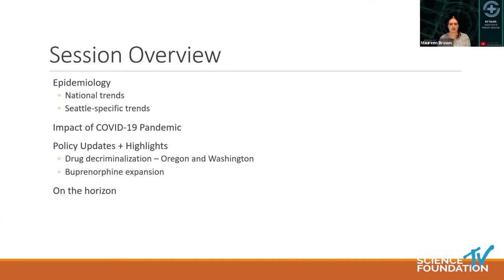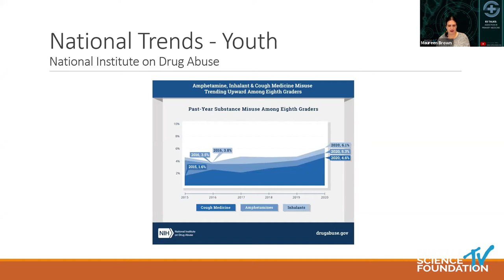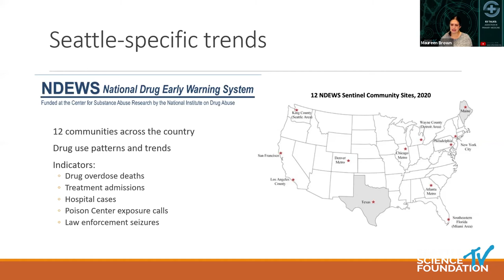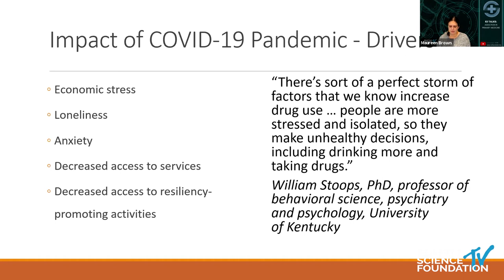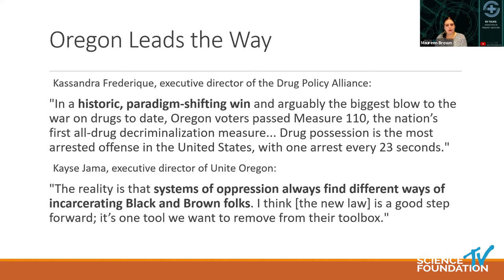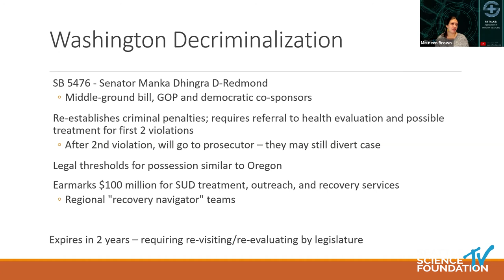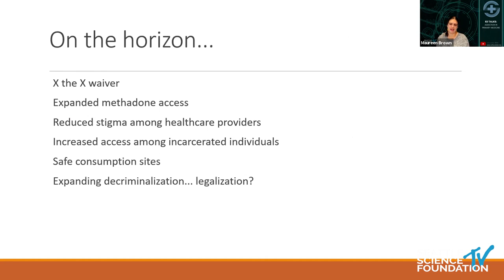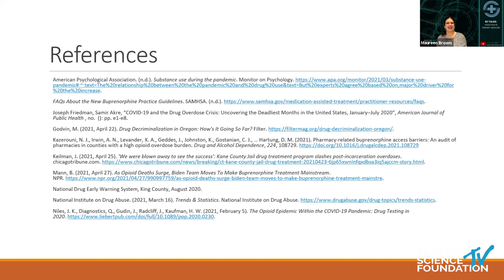The State of Substance Use in the USA - Sylvia Peterson Perry, MPH